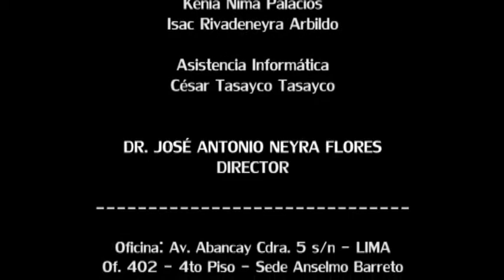Sesión 34 NCPP Cooperación Judicial Penal Internacional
Dr. Alberto Huapaya Olivares